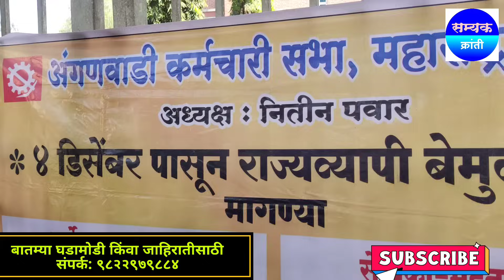सरकारचा जीव कशात आहे हे आम्हाला माहीत झाले आहे, आंगनवाडी कर्मचारी बेमुदत संप